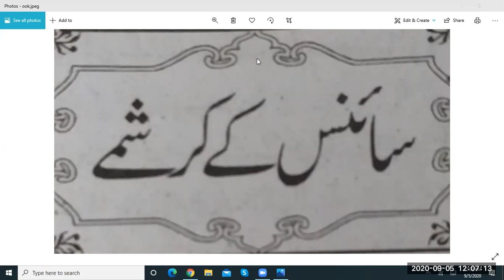Urdu Adab lecture 53